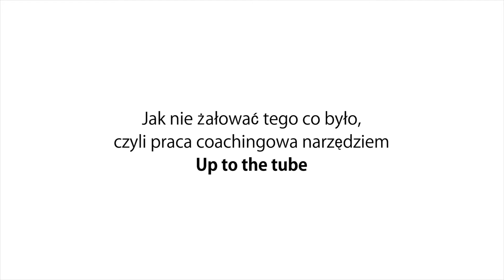Jak nie żałować tego co było, czyli praca narzędziem Up to the tube - Kamila Pępiak-Kowalska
W Internecie niewiele jest nagrań profesjonalnych sesji coachingowych – wiesz dlaczego? Coachowie boją się tego, co wyjdzie, bo każda sesja jest inna. O coachingu można mówić wiele, jednak coaching się przede wszystkim robi. Zobaczysz jak wygląda profesjonalna sesja coachingowa, usłyszysz coaching w pełnej okazałości. Nauczysz się jak można pracować ze świadomym klientem przy pełnym szacunku dla jego prywatności. Up to the tube to konkretna sekwencja pytań, która doskonale buduje świadomość i poszerza perspektywę klienta.